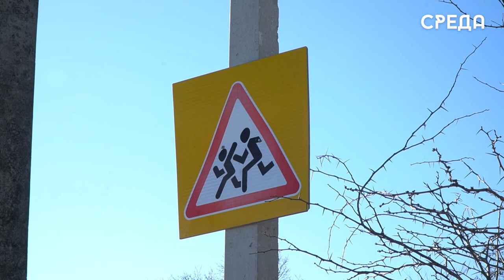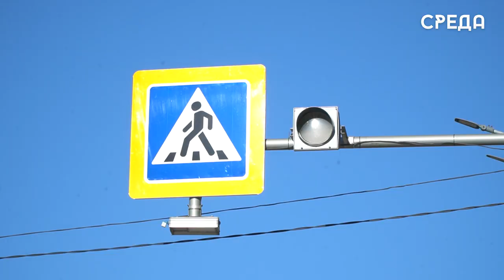Дороги на более 40 улицах Каспийска благоустроено за последние три года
Благодаря новому руководству региона в лице Сергея Меликова Дагестан, а в частности, Каспийск активно развивается с каждым годом в разных направлениях - это и реконструкция общественных территорий, дворовых пространств, а также дорог. С 2021 по 2023 год под руководством главы муниципалитета Бориса Гонцова благоустроена 41 улица общей протяженностью 21 030 погонных метров.

Данный показатель влияет на индекс качества городской среды. По этому случаю, дополнительно по местным инициативам в 2022 году было благоустроено три улицы, а также дорога к штабу Каспийской флотилии. Ее финансирование было реализовано из резервного фонда республики Дагестан.